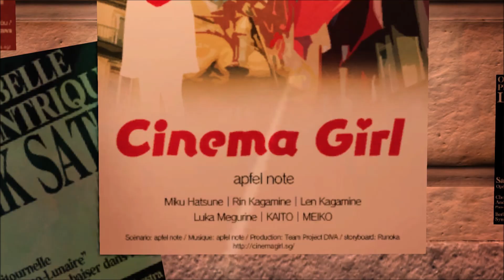Hatsune Miku - 初音ミク:Project DIVA Mega Mix+ - [PV] "Paris Cinema Girl" (REQUEST) -No Lyrics-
Game: Hatsune Miku: Project DIVA Mega Mix+
System: PC
No Lyrics